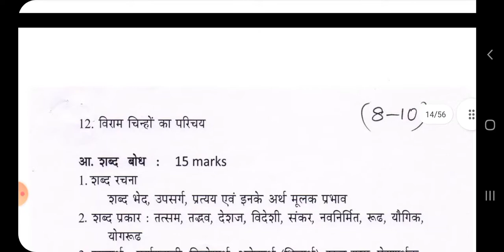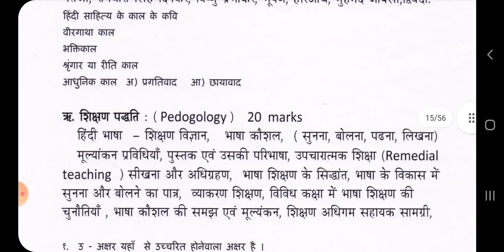HSTR Syllabus Paper-2 Hindi